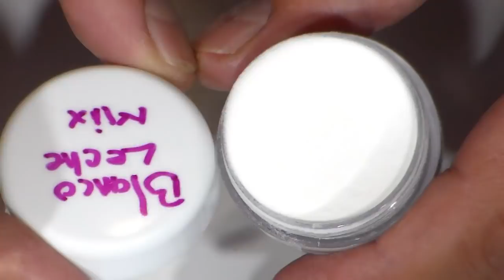uñas acrilicas navideñas